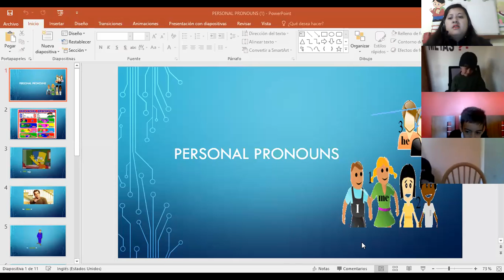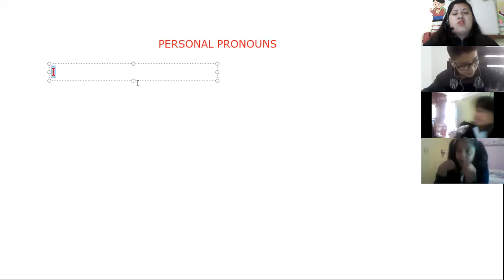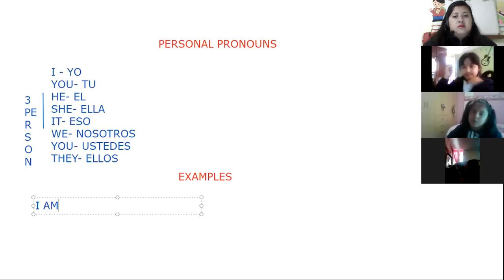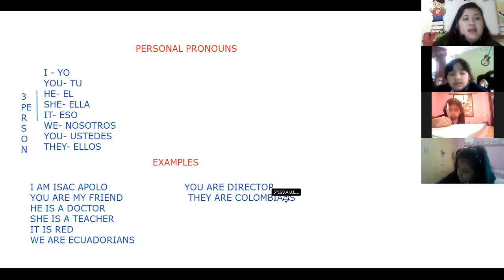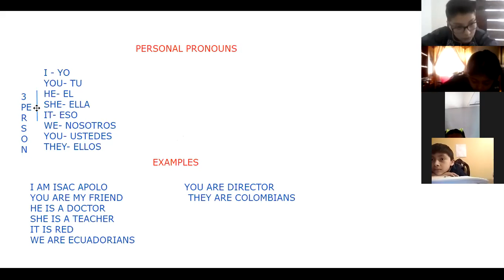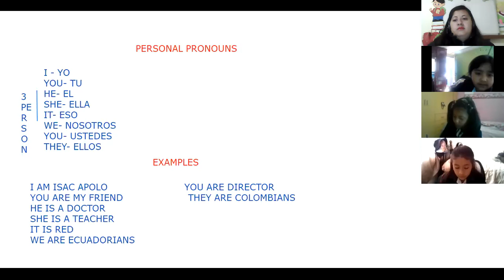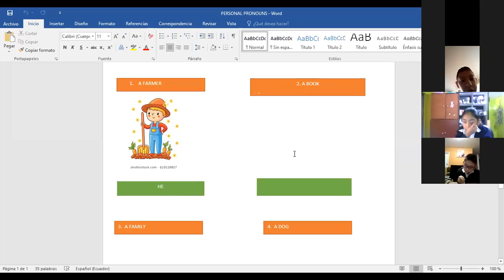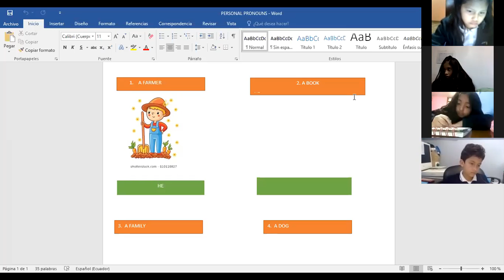5EGB INGLES 29SEP2020